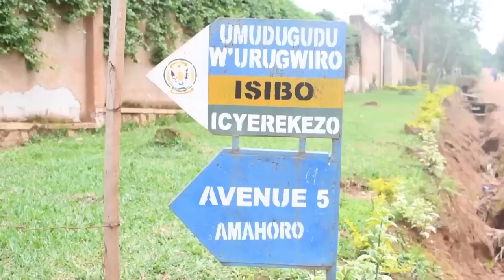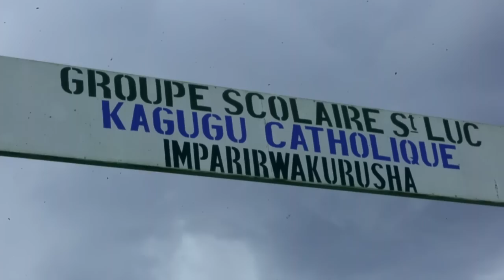Kigali ibisambo byatemaguye abaturange